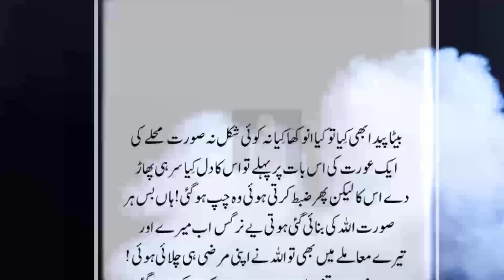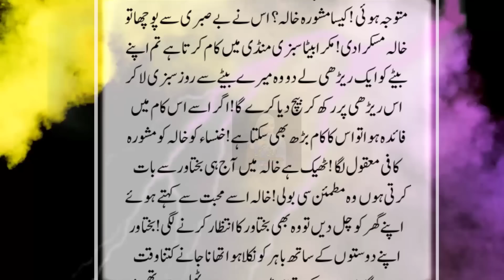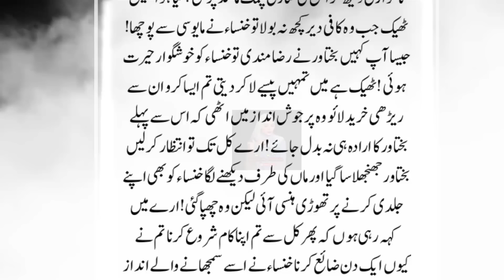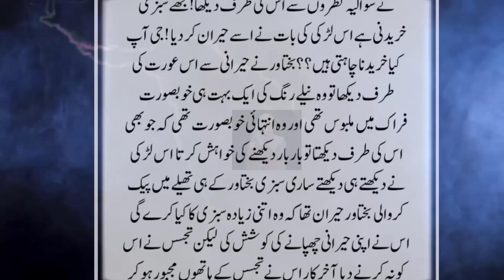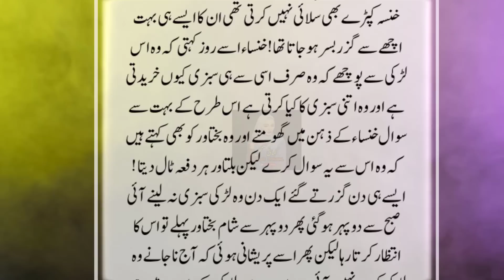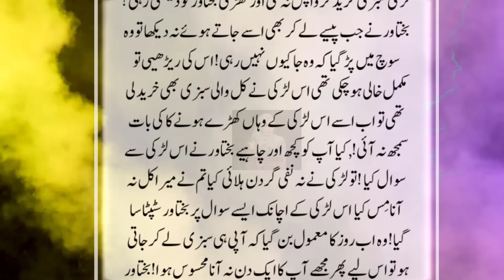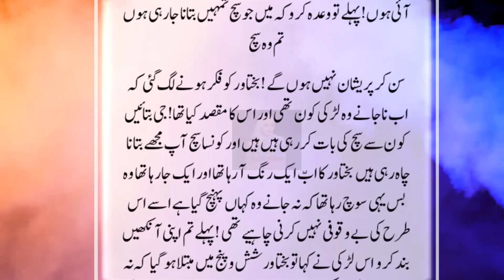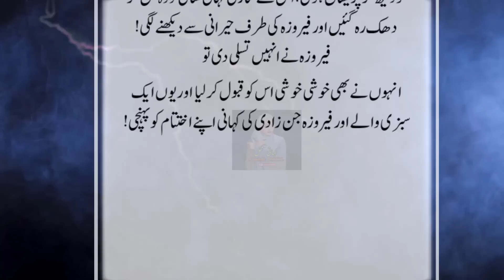Aik Sabze Bechnay Waley Aur Feroza Jinzzadi Ki Intehai Dilchasp Khofnak Kahani